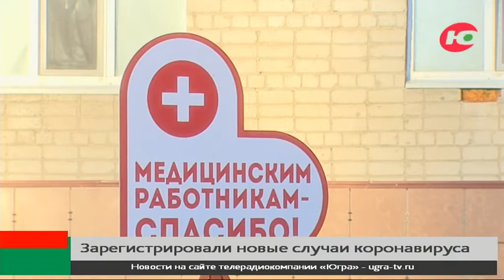Новая статистика по коронавирусу в Югре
В Югре зарегистрировали 201 новый случай коронавируса.